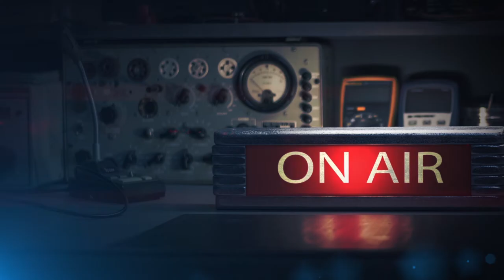Сергей Попов. Звезда по имени Солнце. Лекции на радио ЗВЕЗДА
Из чего состоит Солнце? Откуда на нем появляются пятна? Есть ли у него полюса? Что такое факельные поля и грануляция? Рассказывает астрофизик, профессор РАН  @superobjects